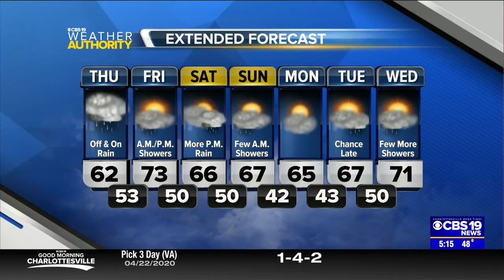5 AM Forecast 4-23-2020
The clouds have returned and the rain will follow later today. Off and on rain will remain in the forecast through Friday morning before we attempt to dry out. However, more rain is possible later Saturday night and again next Tuesday/Wednesday as the active weather pattern sticks around through the end of April.